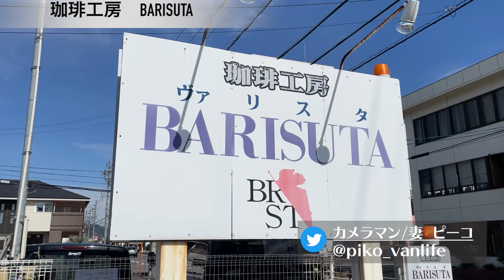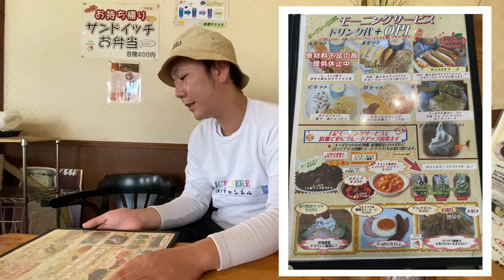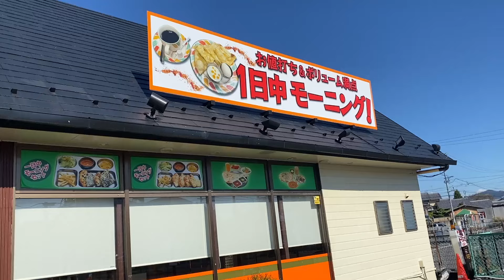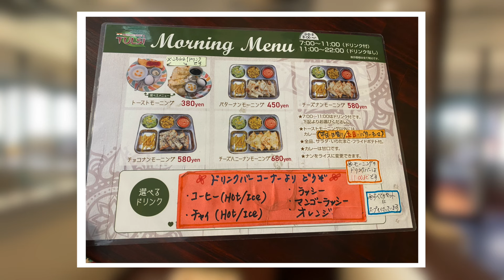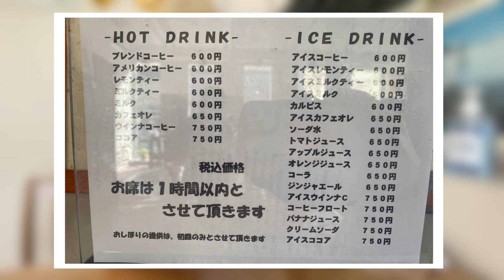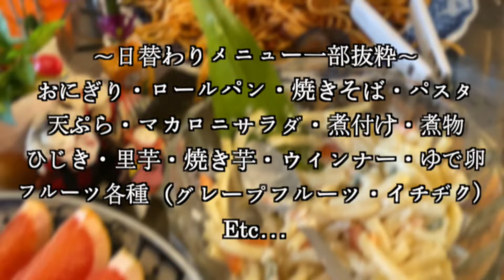衝撃の朝食はここに！【岐阜グルメ】化け物級のモーニングまとめ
✅今回の動画
P子が心待ちにしていた企画。。。
岐阜モーニング巡りでございます！！！
岐阜のモーニングはほんとに凄いんです！昔ながらのお店で常連様が多く、地域に愛される店舗ばかり✨
なんといってもドリンク代だけでこんなに！？！？と驚くほどのモーニングサービス！今回はそんな最高のモーニングサービスを提供しているお店4店舗をご紹介します😎
ぜひ岐阜モーニング、ご覧あれ✨

【目次】
0:00 オープニング
0:41 珈琲工房ヴァリスタ
1:24 料理到着
1:47 実食
3:06 今回食べたもの
3:38 インドカレーツルシ
4:24 実食
5:24 変な計算中
7:06 今回食べたもの
7:21 珈琲あいりす
7:59 衝撃のモーニング到着
9:05 実食
10:04 今回食べたもの
10:40 ブルーナイト
11:07 バイキングスタート
12:00 実食
13:32 今回食べたもの
13:41 総評

✅訪れたお店はコチラ
📍珈琲工房ヴァリスタ(岐阜県羽島郡岐南町伏屋3-219-2)

📍インドカレーツルシ北島店(岐阜県岐阜市北島6-1-1)

📍珈琲あいりす(岐阜県岐阜市津島町5-20 山内レジデンス 1F)

㊗️ピーコボのグッズストアをsuzuriにオープンしました！！⬇️
✅ピーコボのグッズ

毎日とはいきませんが、日々を切り取って発信してます！